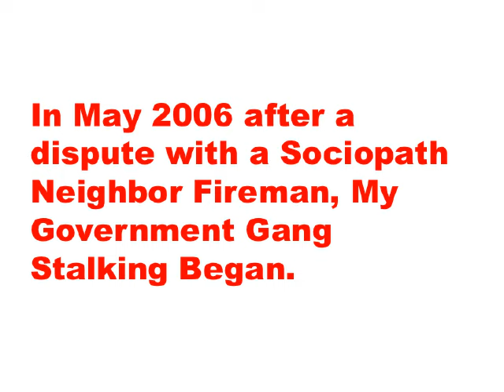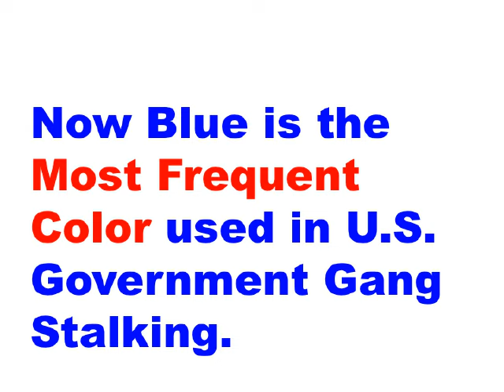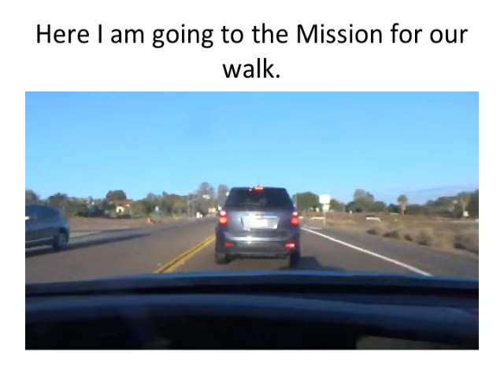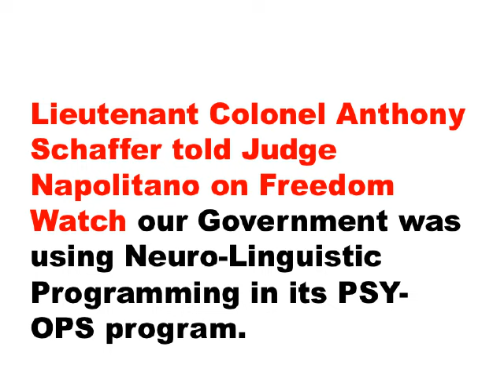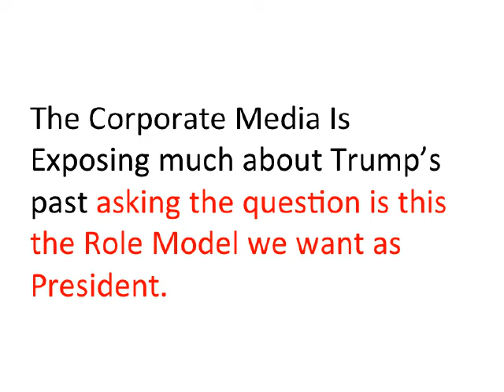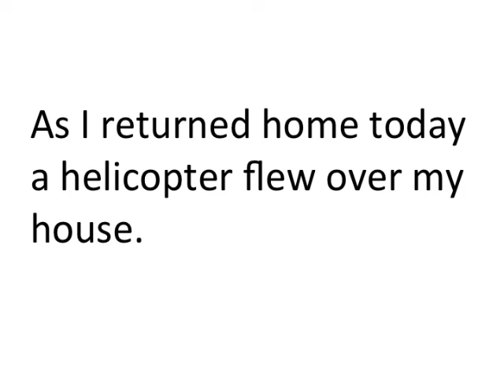Gang Stalking Obama Is No Role Model - 10/12/2016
Trump was right tonight - some of our leaders belong in jail.  It is outrageous they hold up Barack Obama as a role model when Government Gang Stalking is going on, on his watch.  It is outrageous that the Paul Ryans and other Hypocrite American Political Leaders treat locker room comments as a scandal - while they preside over the real scandal - Government Gang Stalking.

Shame on our Corporate Media for replaying again and again private locker room comments while ignoring the American Stasi, the Gang Stalking of innocent citizens that goes on 24/7 FOR YEARS.